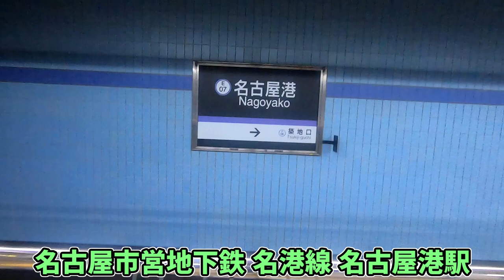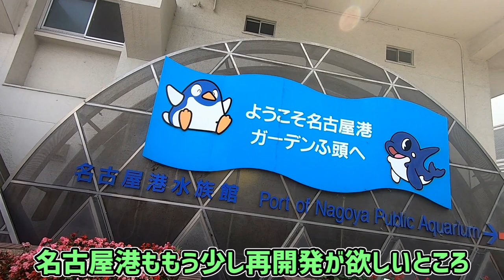【名古屋】名古屋港駅の周辺の再開発を見る。2021年夏ver【名港線】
名古屋市営地下鉄の名港線の名古屋港駅周辺では名港ビルディングという高層ビルの建設が行われています。今回は名港ビルディングの建設状況と周辺の散策を行い、名古屋港の再開発を考えます。